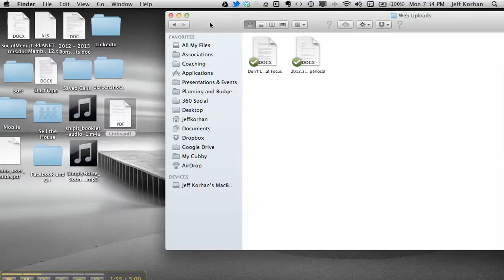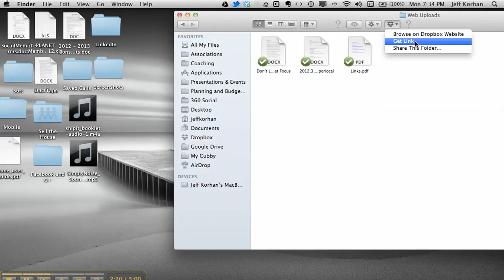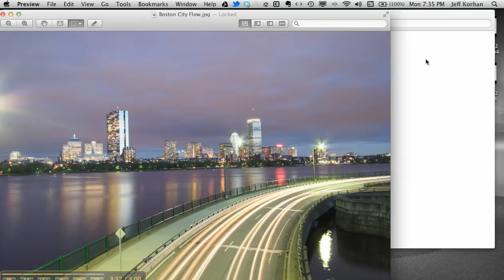How To Quickly Set-Up And Use Dropbox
In this short video Jeff Korhan ( , ) shows you how to quickly set-up Dropbox for synchronizing documents across multiple devices and sharing with your team to increase productivity.

Jeff Korhan, MBA, is a professional speaker, trainer, and coach who helps mainstream businesses use digital marketing to create exceptional customer experiences. He regularly publishes fresh content at jeffkorhan.com